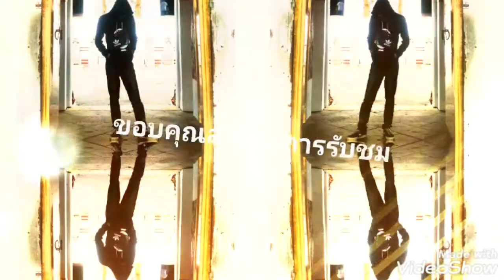ถ้าฉันเป็นเค้า - 😔 ¥°（︶︿︶）¥°